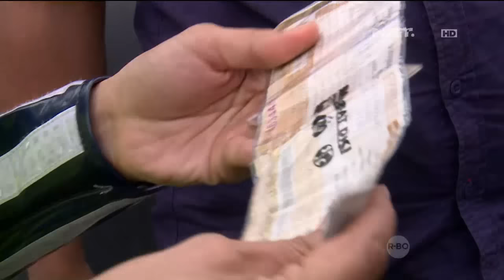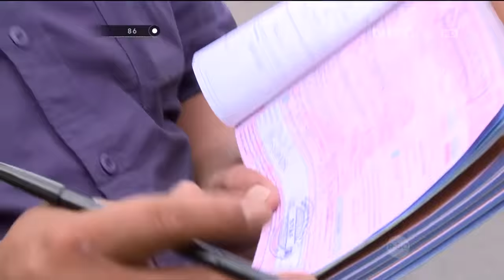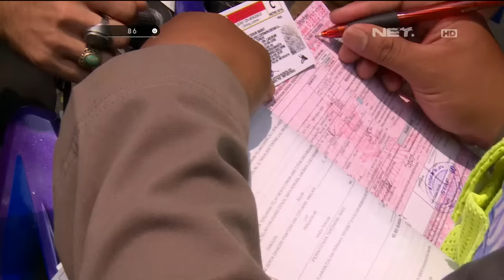86 Penertiban Pelanggar Lalu Lintas di Jakarta